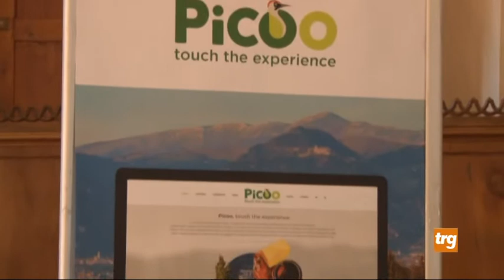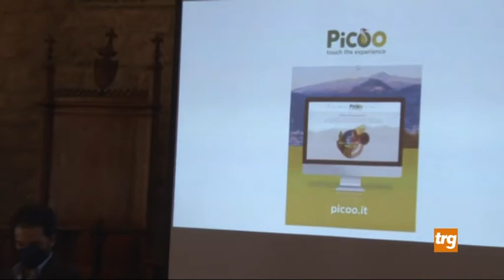Gubbio: Presentato il nuovo portale “Picoo”